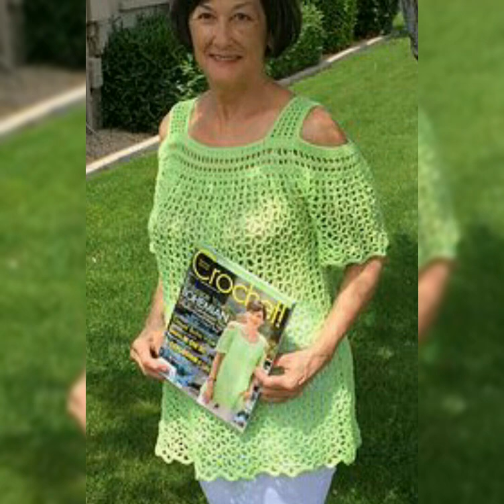Extremely Gorgeous & Stylish Crochet Tops/ Blouse /shirt Latest designs/granny square tops/USA trend